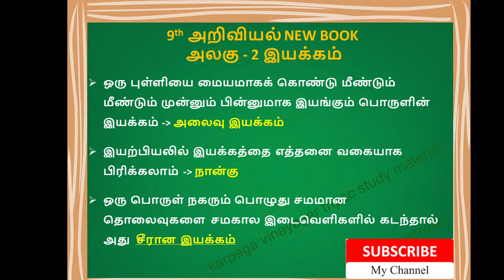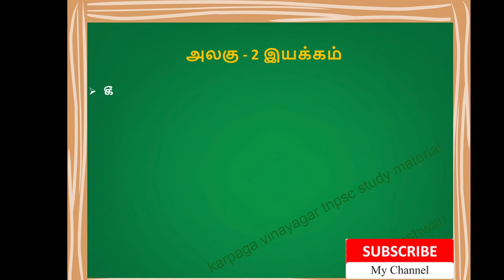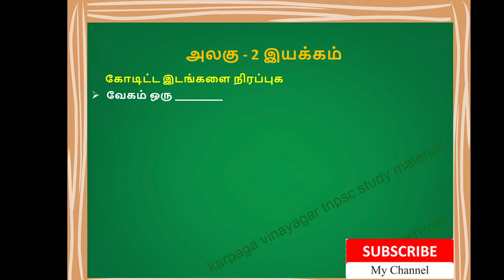9TH SCIENCE [அறிவியல்] NEW BOOK | Unit-2 இயக்கம் - LINE BY LINE QUESTIONS - Tamil Medium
9TH SCIENCE [அறிவியல்] NEW BOOK | Unit-2 இயக்கம் - LINE BY LINE QUESTIONS - Tamil Medium
6th Science Book Back Answers

TNPSC 9TH SCIENCE Science study materials  Tamil Medium
TN TET 9TH SCIENCE Science Study Materials  Tamil Medium
9th Science study materials unit -2  Tamil Medium
9th Science New Book Study materials unit-2 Tamil Medium